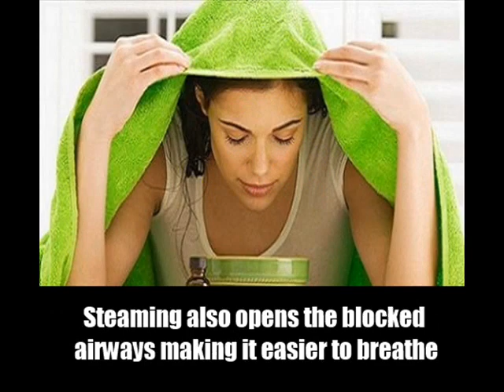9 Home Remedies For Cough